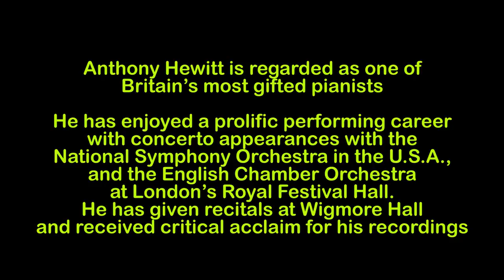Beautiful open-air piano recital.Tout Sculpture Park, Portland. The Olympianist.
In the Olympic summer of 2012 the famous and acclaimed concert pianist Anthony Hewitt (AKA The Olympianist). Rachmaninoff Prelude in G-Minor, Chopin, Fantasie-Impromptu and Liszt's Hungarian Rhapsody. He cycled 1200 miles in 21 days from John O' Groats to Lands End giving piano recitals at strange and wonderful locations.